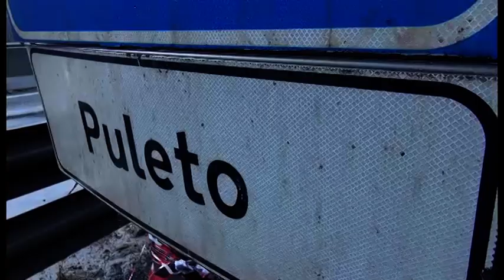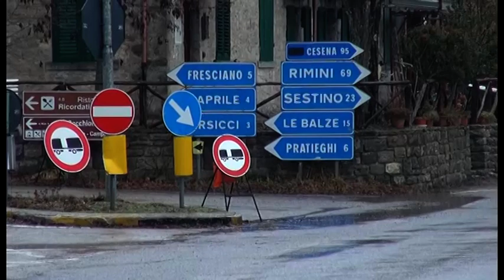E45 chiusa. Viabilità alternativa: viaggio lungo il passo di Viamaggio